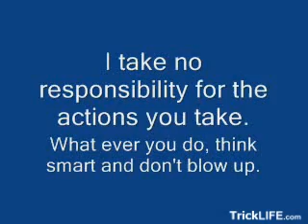how to make a match rocket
rocket